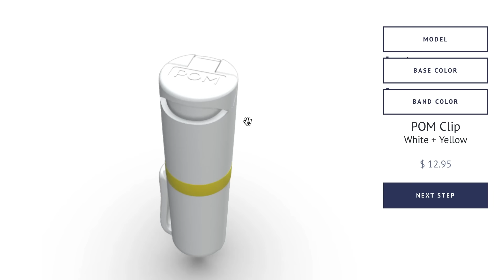Baltimore Gas Station Dispute Escalates To Deadly Force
Need a Quality Holster? Here are a few that we recommend:
Full Kydex

If you value what we do at ASP, would you consider becoming an ASP Patron Member to support the work it takes to make the narrated videos like Baltimore Gas Station Dispute Escalates To Deadly Force? gives the details and benefits.